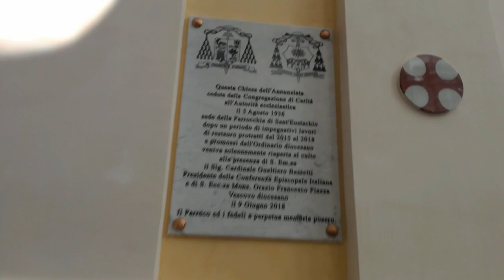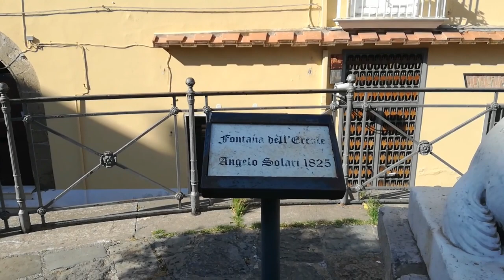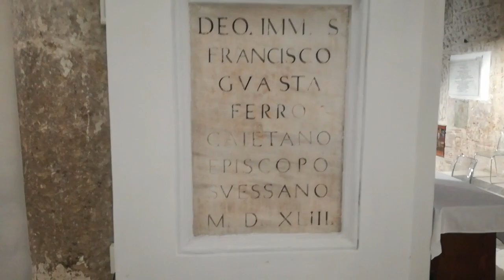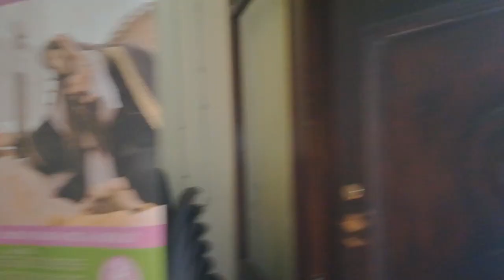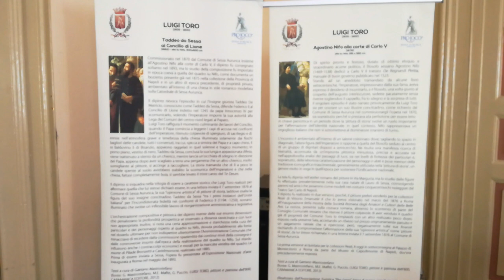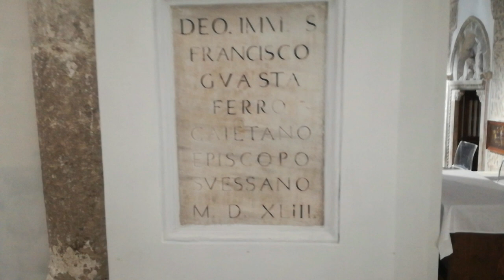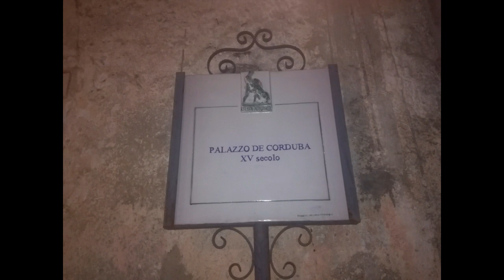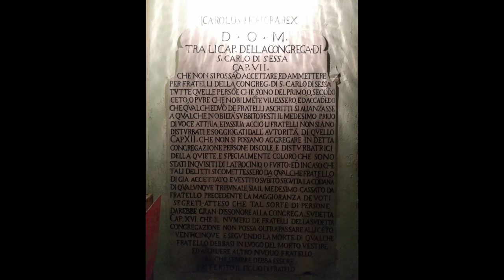A SPASSO PER SESSA CON ROSARIO AGO